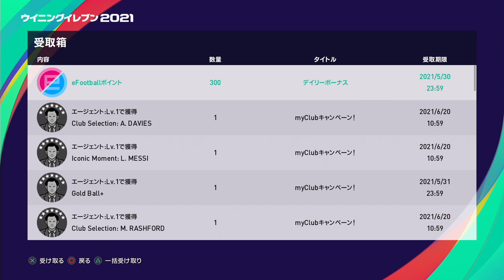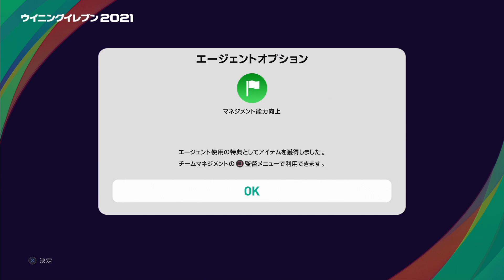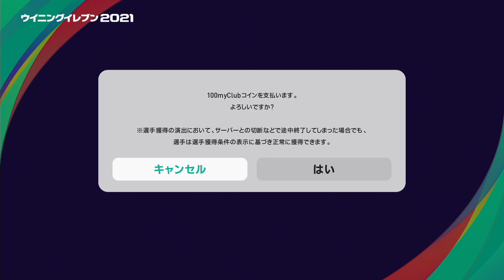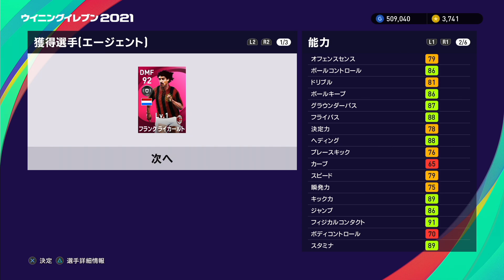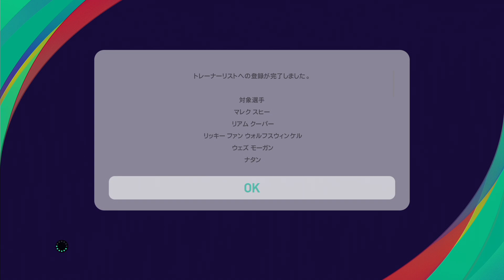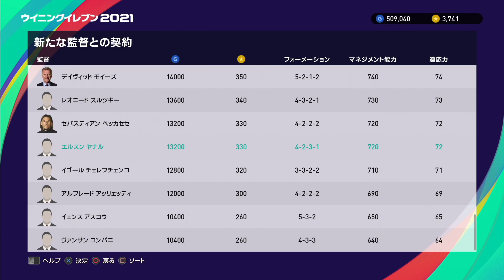フリットとライカールトを神引きした男 with ワイシさん&かけ蕎麦さん【ウイイレ2021】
☆サブチャンネル(実写)開設しました☆